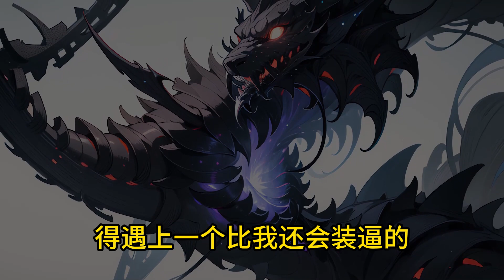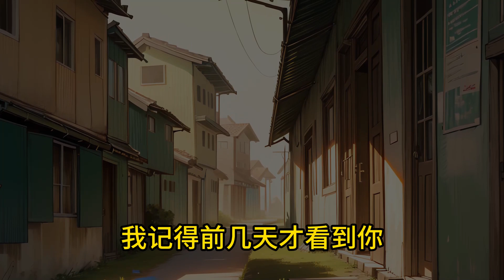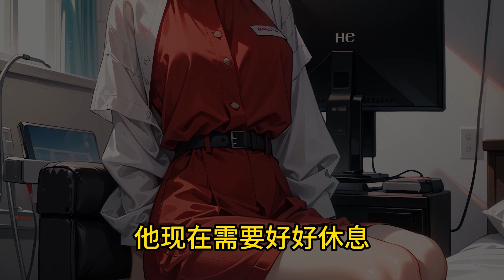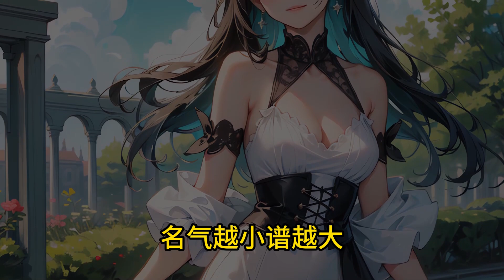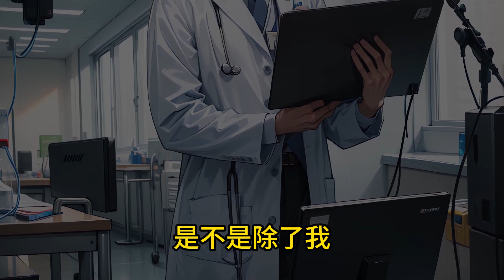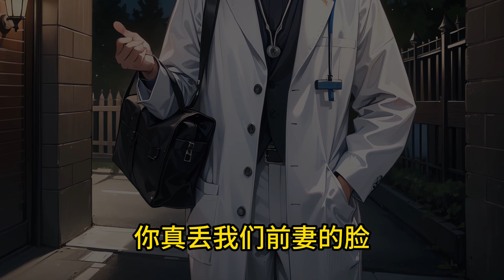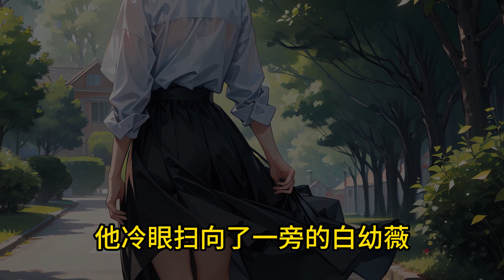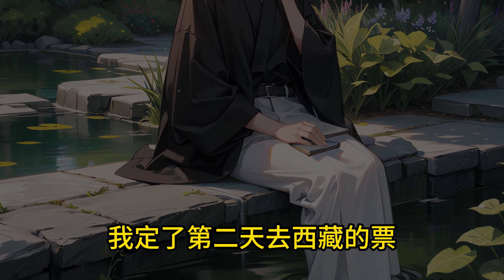【一口气看完】已完结！我每次离婚都找同一个律师，到第十次律师终于发怒了，因为他是我的第一任前妻#都市